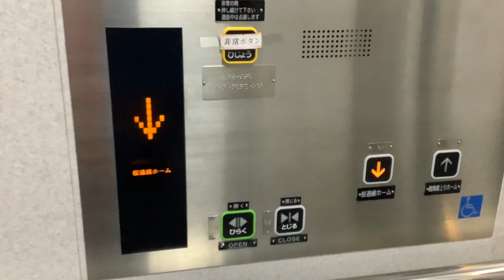ゴキ所駅のエレベーター 【その2】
書き方次第では問題になるな..
Syokathuのホームページはこちら！